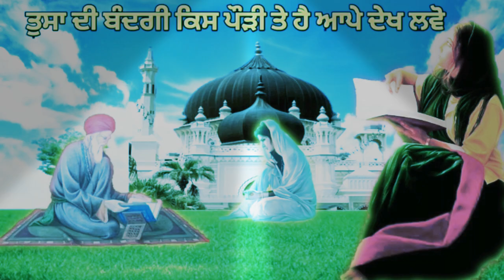Tusa Di Bandgi Kis Podi Te Hai |How to get inner peace of mind|man ko kaise shant kare |GyanKiNagri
Welcome To Gyan Ki Nagri

Dosto Aj di is video bhut Gyan wali gal ap ji nal sanji kar rahe aa so must watch and share this content with your friends.